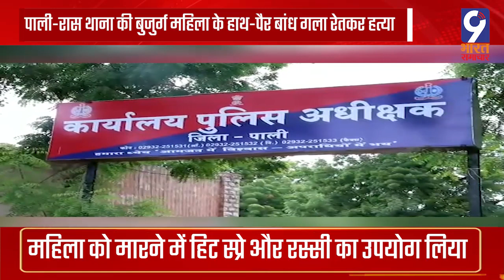Pali - रास थाना की बुजुर्ग महिला के हाथ-पैर बांध गला रेतकर ह.त्या | Pali News | Rajasthan